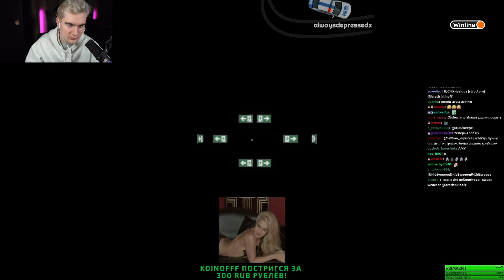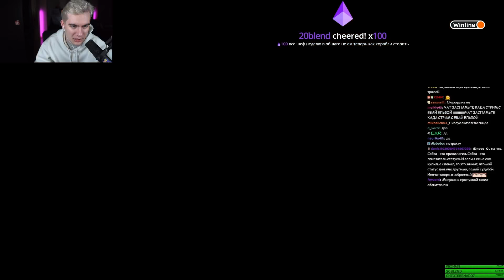БРАТИШКИН ПРОШЕЛ Superliminal